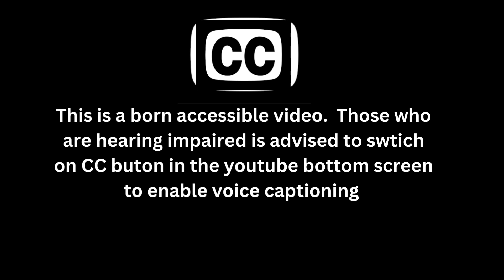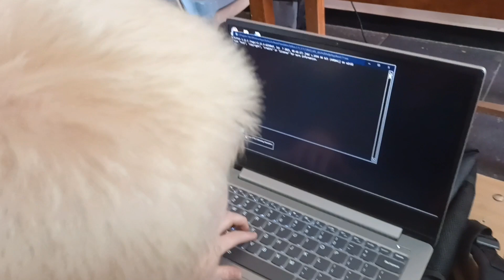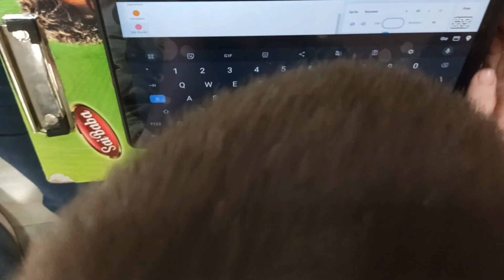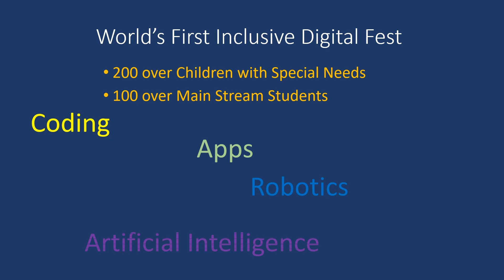Promo 6. Vision 2025 - Inclusive Andhra and 1st Digital Fest of Andhra by Samagra Shiksha and RDT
The children with special needs where kept away from the mainstream schools, because of the ignorance of the society and the education fraternity. They thought that these children are in need of special attention and a hindrance to the mainstream students and the schools.
With the advent of accessible digital technologies, now a child with any physical or neuro impairments can break their barriers in learning, reading and writing. Andhra Pradesh School education department and their Samagra Siksha project department has done extensive studies on digitally accessible education pedagogy with their consultants Chakshu Mathi Inclusive Education and Rural Development Trust. With Vision 2025 Inclusive Andhra project the government is writing a new record in the world in pragmatic Inclusive digital Education by making all their schools accessible and teachers and students trained to include children with special needs to get main stream quality education, equity and opportunities.
Samagra Shiskha Andhra Pradesh in conjunction with Rural Development Trust is conducting the First Inclusive Digital Fest of Andhra at RDT School for Inclusive Education at Anantapur on July 25, 2023. The project is part of Vision 2025 – Inclusive Andhra.
Over 200 Children with Special Needs along with their main stream colleagues are going to show case their digital skills in Coding, Visual coding, Artificial Intelligence programming , Java Script, HTML and Web Designing, Chat GPT and Accessible Content creation, Internet of things and Robotics.
Learning programming and Industry five point zero futuristic skill sets at the school age will not only empower the children with special needs but also in the inclusive school set up main stream children also get the skills of the future and make the State with highly skilled youth power and become India’s one of the most prospering State.
The Digital fest is powered by Cybersquare, UK and Canada a world leader in early computer education and supported by SK University Atal Incubation Centre, Catch Lab and Indic AI.
Mark your calendar to watch these very rural students of Rayalaseema region of Andhra Pradesh showcasing their Digital Skills. All are welcome to witness the Fest can visit RDT School For Inclusive Education in Anantapur or watch live in YouTube.
In the video Students of Rural Development Trust’s RDT Schools students are preparing for the digital fest.